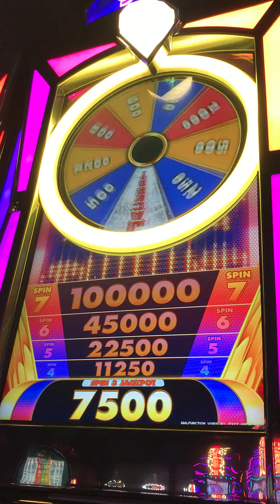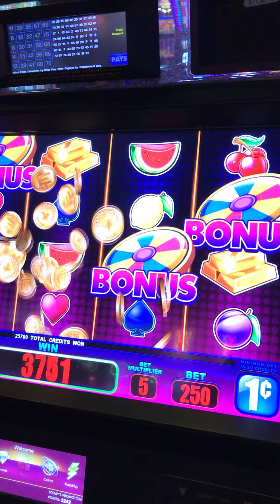Spin 7 Bonus Play 2.50, 4.00, 5.00, 8.00, 225.00, 7.50, 5.00